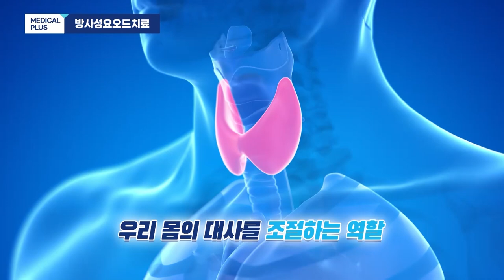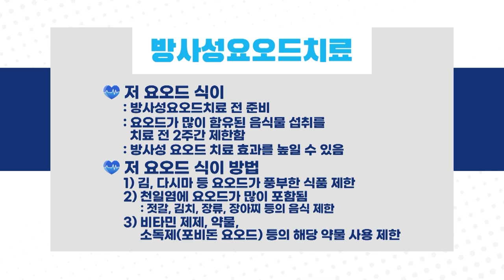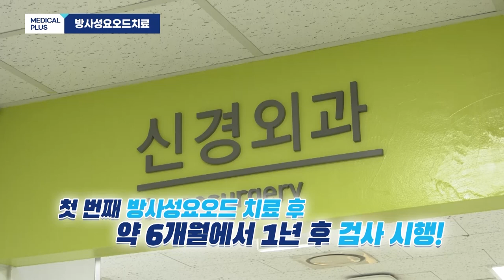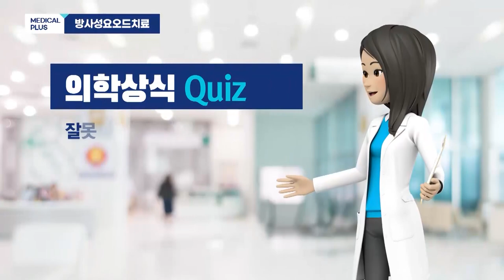갑상샘암 치료 및 재발을 막을 수 있는 '방사성요오드치료' ㅣ 핵의학과 이정원 교수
갑상샘암으로 진단되면
대부분 감상샘을 떼어내는 치료를 하게 되는데요,

문제는 수술로 암을 제거 했더라도
보이지 않는 미세 암세포들이
남아 있다면 재발 할 수 있습니다.

갑상샘암 치료 및 재발을 막을 수 있는
방사성요오드치료에 대해

00:00 오프닝
00:27 방사성요오드치료란
02:33 치료 원리
03:29 치료 전 준비사항
05:30 치료 방법
06:43 부작용
07:48 치료 후 관리
08:27 의학상식 퀴즈
09:47 당부말씀